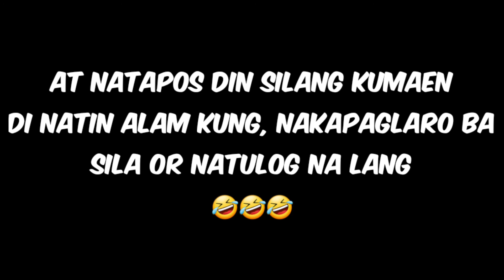KONTING SALO-SALO SA KABUNDUKAN BAGO DUMAYO | Inarawan Ballers ep.15